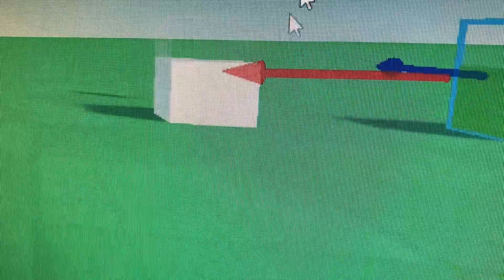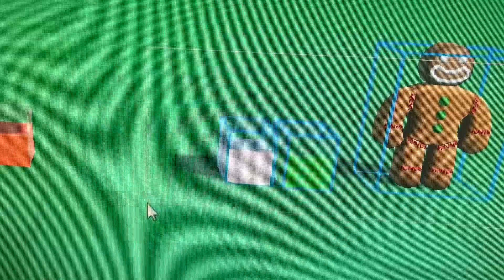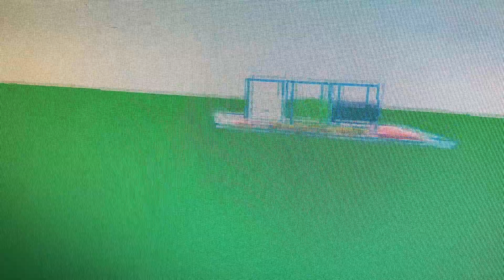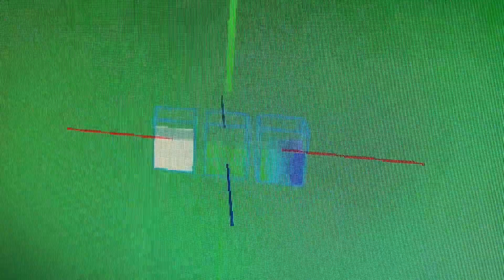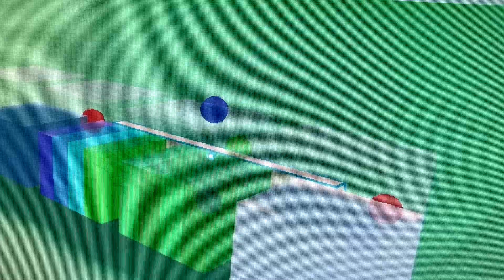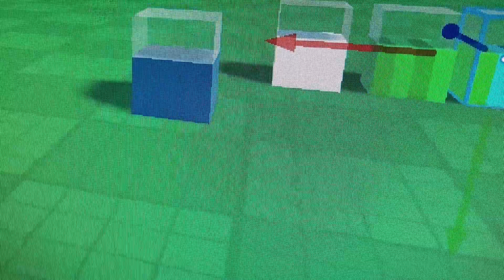Alphablocks Season one episode three The gingerbread￼ man